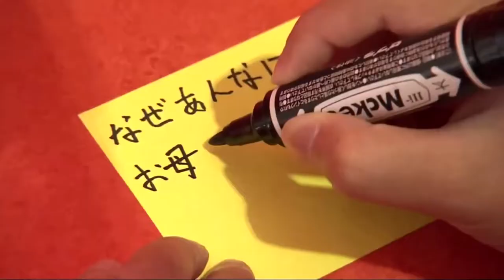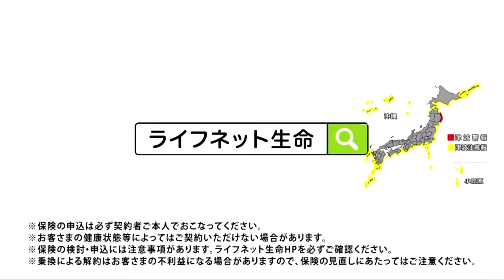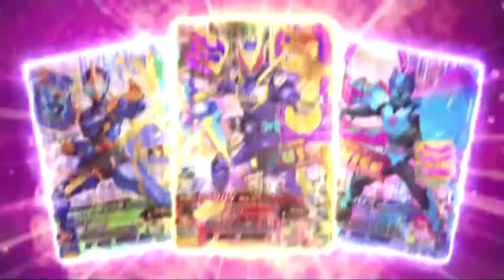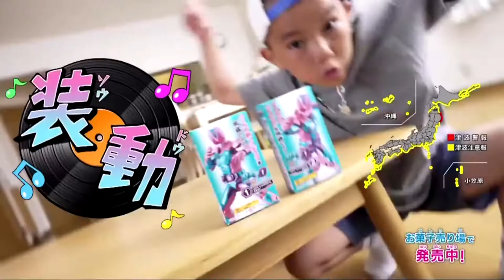仮面ライダーリバイス第19話で流れたCM